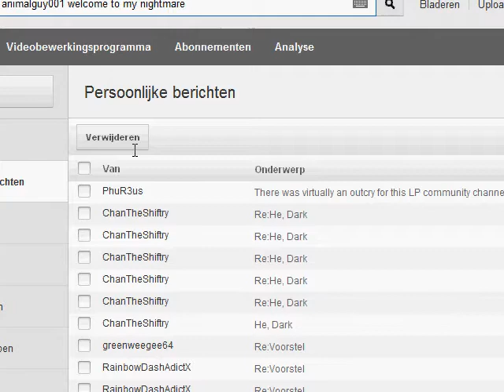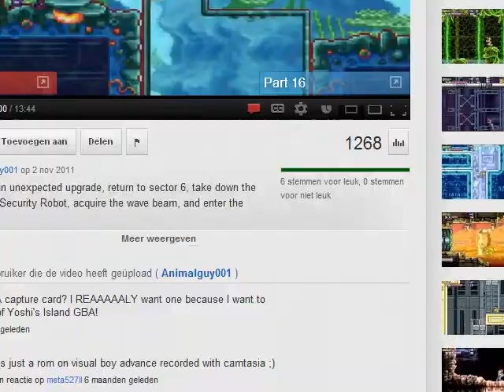Let's Play Metroid Fusie - Deel 14 Wraak van de B.O.X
Veertiende deel van mijn let's play Metroid Fusion